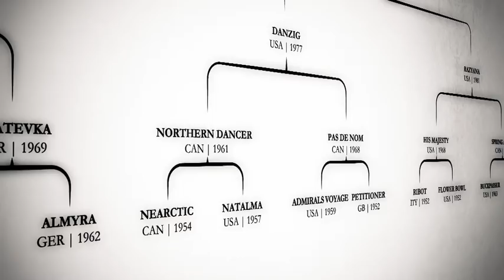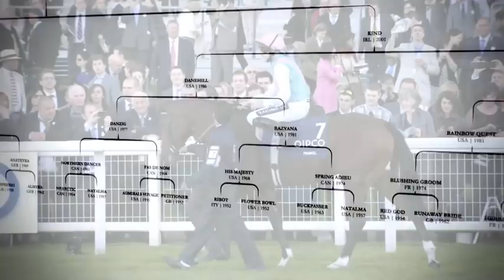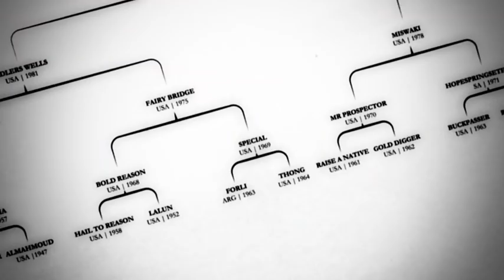The Frankel Story - BBC Sport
Made for the final BBC Horseracing Broadcast and voiced by Steven Berkoff, this tells the story of Frankel and his legendary bloodline.